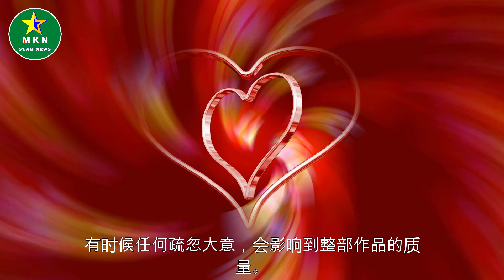热巴手握一部大制作，与90后小生上演古装爱情剧，看阵容收视稳了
热巴手握一部大制作，与90后小生上演古装爱情剧，看阵容收视稳了  | MKN Star News.